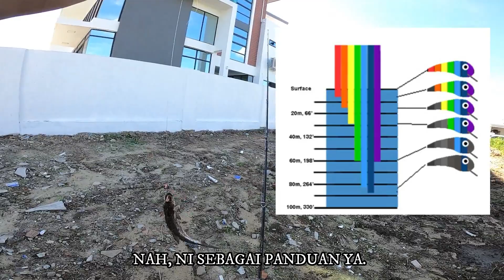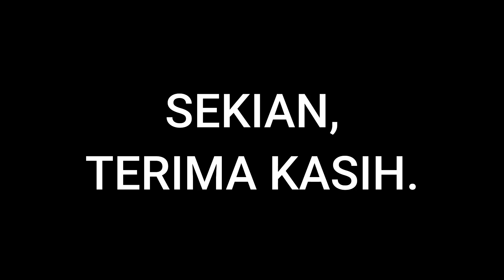CARA PUJUK BULAN | BULAN KOLAM SENADIN | CAST N TAPAU | FUN CAST 14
Ikan bulan, siapa yang tak kenal ikan yang suka sanggat melompat apabila menyambar umpan. Tapi aksi lompatan ikan ini boleh mendatangkan kes lucut yang tinggi. Jadi, kenala bersaba r masa melayan karenah bulan ini.

Cara paling mudah untuk kita kenali kewujudan ikan bulan ini ialah melalui cara ikan ini mengambil udara, dimana selepas ikan mengambil udara akan terbentuk 2 buih udara ang menunjukan arah mana ikan berkenaan bergerak..Maka, seeloknya,kita baling ke hadapan sedikit untuk menarik perhatian ikan berkenaan.

Apa lagi, jom kita layan aksi membulan di kolam Senadin.  MANTAP

Selamat menonton..